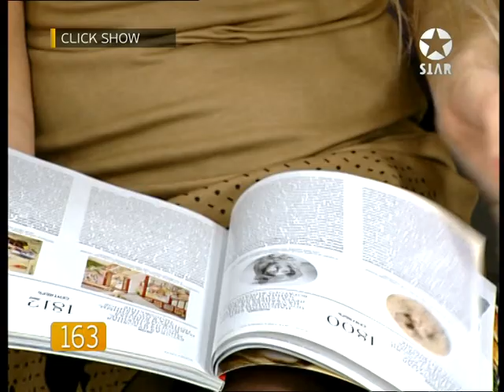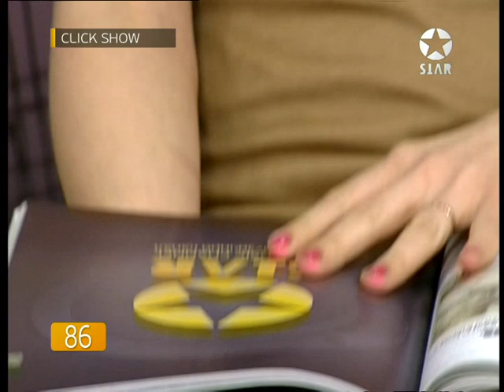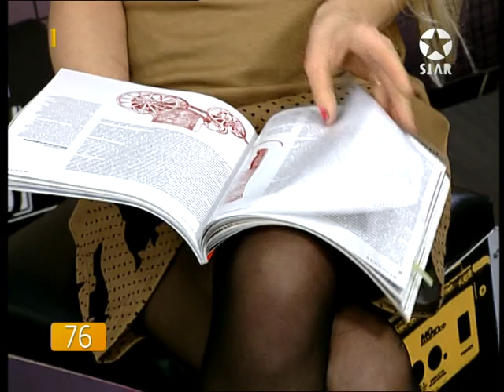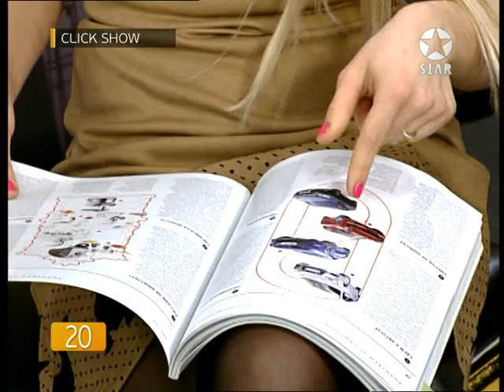180 секунд. Алена пролистывает журнал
STAR TV. Live Music Channel.